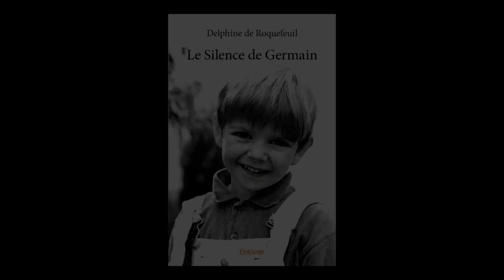Delphine de Roquefeuil sur RCF pour son ouvrage Le silence de Germain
Nous avons le plaisir de vous faire partager cette séquence diffusée RCF, dans laquelle Delphine de Roquefeuil est interviewée afin de présenter son ouvrage « Le silence de Germain ».

Résumé de l'ouvrage :

« Les jours passent. Deux déjà, je ne fais rien, je ne demande rien, je reste allongé, et je me débats toujours avec cette lancinante douleur, et cette peur paralysante, qui m’empêche de dire le moindre mot. Je suis enfermé dans mon silence, la rumeur du monde ne m’atteint plus.
Pas la plus petite flamme pour dissiper les ténèbres et l’obscurité dans lesquelles je me débats. Et toujours cette question récurrente qui m’obsède : pourquoi, pourquoi… ? »

À propos d'Edilivre :

Edilivre est une maison d’édition alternative et trublionne qui favorise l’émergence de nouveaux talents. La maison rassemble une communauté active de plus de 13 000 auteurs, qu’elle anime par le biais de ses 27 Clubs Auteurs dans chaque région de France, en Belgique, en Suisse, au Maghreb, au Canada et dans les DOM-TOM grâce à une présence soutenue sur les réseaux sociaux.